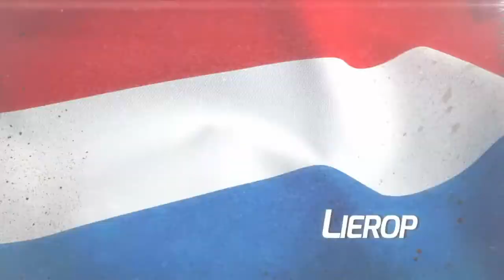MXGP - The Official Motocross Videogame_MX1 Online Race Netherlands - Lierop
FastEddy45 vs SKULLSLAYER33